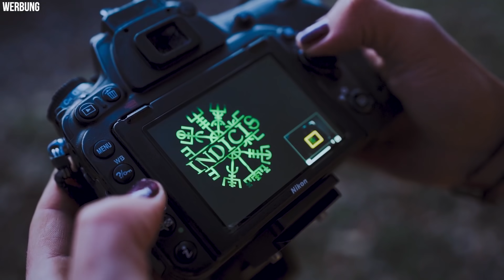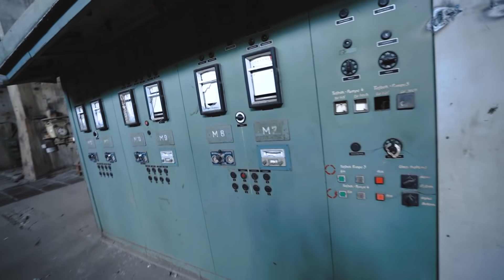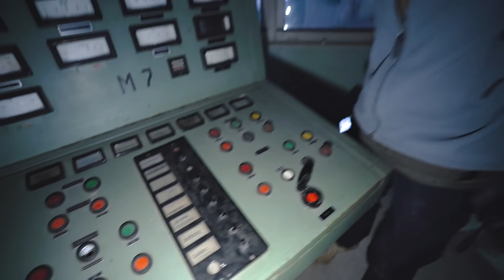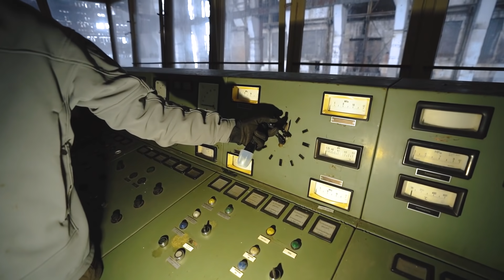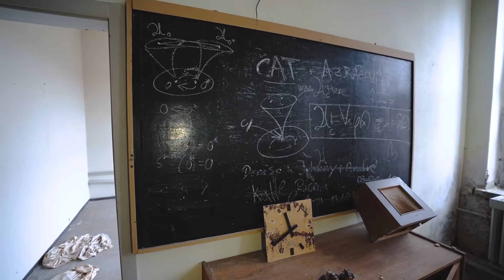KRAFTWERK WIE AUS TSCHERNOBYL!😱 | Riesigen KONTROLLRAUM GEFUNDEN!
Urban Exploring - Urbex - verlassenes Kraftwerk | Adventure Buddy

Beim URBAN EXPLORING (kurz; URBEX) geht es hauptsächlich um das erkunden und erforschen alter verlassener Gebäude wie Krankenhäuser, Wohnhäuser, alte Kasernen aber auch jegliche anderen verlassenen und geschlossenen Orte! Auf unseren Trips in vergangene Tage und geschlossene Einrichtungen nehmen wir natürlich nichts mit! Wir beschädigen nichts, brechen dabei nichts auf und halten diese Orte geheim um die Popularität dieser Orte möglichst gering zu halten. Ganz nach dem Motto: "Take nothing but pictures, leave nothing but footprints".
Zusammen mit meinen Buddy's mache ich mich regelmäßig auf die Suche nach neuen Abenteuern und aufregenden Erlebnissen um diese mit euch zu teilen!

Werde EXKLUSIVES Mitglied des Kanals und unterstütze damit kommende Projekte und Videos. Vielen Dank für Deinen Support!

Hierher stammen alle Songs und Musikstücke aus meinen Videos*
*30 Tage kostenlos testen - von Monat zu Monat kündbar!

Bekleidung
Robuste Stiefel